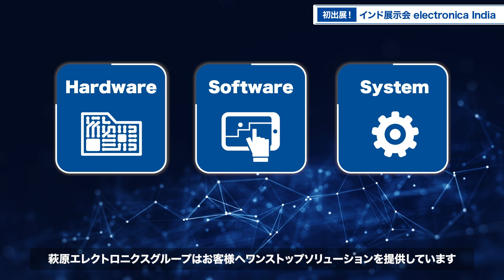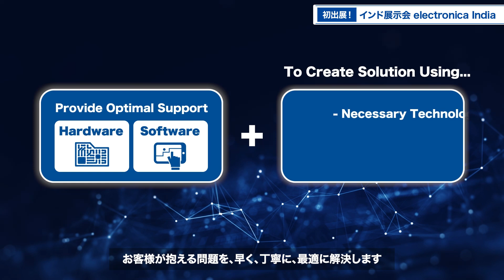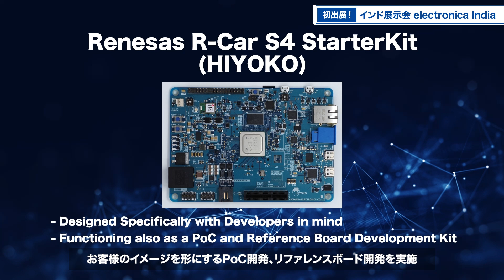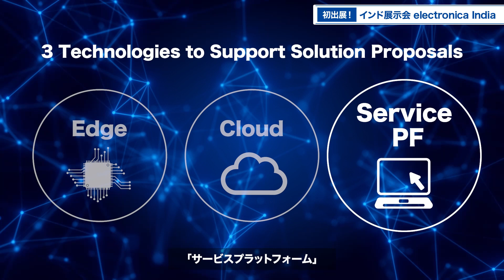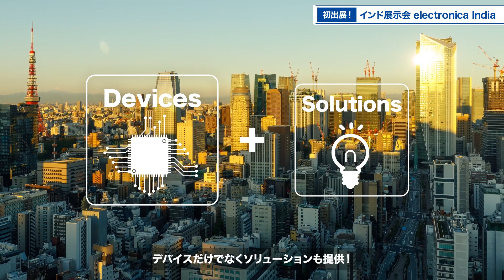electronica India 2024に萩原エレクトロニクスが出展しました！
electronica Indiaとは…
インド・デリー首都圏で2024年9月11日（水）～13日（金）に開催された注目度の高い業界専門見本市です。
電子部品・製造機器・光技術からパワーエレクトロニクス、セミコンダクター、電子基盤・回路関連分野まで、エレクトロニクスの全てを網羅するインド最大のポータルを提供し、インド最大級の見本市といわれています。

萩原エレクトロニクスは
モノづくりのグローバル化を支えるため、萩原電気グループでは積極的な海外展開を推進しています。現在、日本を起点に北米・欧州・アジアの世界４極でのネットワークを構築。
現地拠点を中心にグループのノウハウや資源を活用し、日本国内と同様、お客さまの海外現地生産を支えています。
技術者の常駐化をはじめ、現地での開発支援体制の強化を図っており、新規商材、新ビジネスを取り込みながら、お客さまとともにグローバルマーケットの創出、拡大に貢献いたします。

萩原エレクトロニクスの公式チャンネル「えれこみ」
”エレクトロニクスを簡単に” をモットーに、厳選された情報を発信するYouTubeチャンネルです。
業界の最先端技術やパートナー企業の紹介、国内・海外の展示会、最新モビリティ情報など、さまざまな有益な動画を通じて皆様に+αをお届けします。